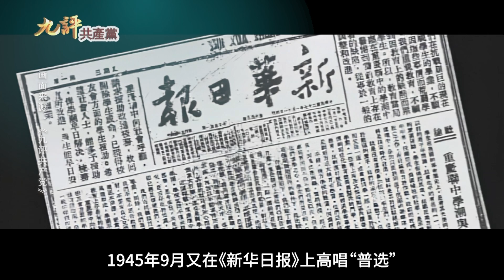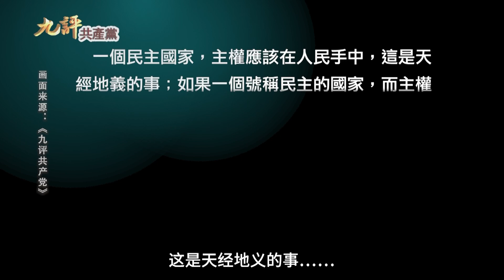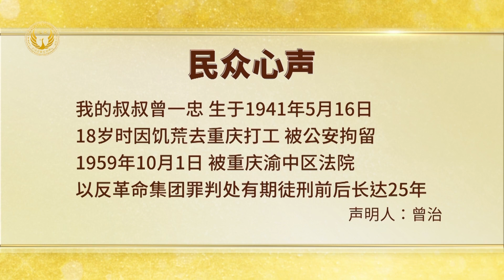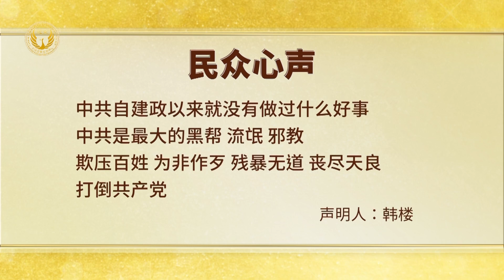《希望的路》第五十四集 台湾总统大选 引发大陆人退出中共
观众朋友们大家好，欢迎收看《希望的路》。
1月13日台湾人民用行动再次向全世界展现了民主典范，完成第八次民选总统大选。虽然面对中共在军事、政治、经济等混合战手段介选，
台湾民众捍卫民主自由的意志，使得他们冷静地做出判断，最终得以守护民主的自由生活方式。隔一天在1月14日，拥护普世价值民主制度的大陸民眾张振玮，在全球退党中心声明退出共产党、共青团、少先队。他在聲明中說：“看到台湾选出了自己的总统，没有让中共的代理人得逞，我深感欣慰” “台湾如果屈服于中共，就只能向大陆一样民不聊生哀鸿遍野！”
“中共对各方面的全面管控已经到了叫人忍无可忍的地步了，我们不能再对它一再地忍让了，不能再被它欺骗和欺压了！” 他举例道：“今天不让你过洋节，明天不让你穿‘辱华’的衣服，后天估计连麦当劳肯德基都不能吃了，魂斗罗都不能玩了；今天忽悠你甚至威逼你‘自愿’签器官捐赠协议，明天街上就开出来一辆特斯拉把你撞成脑死亡，后天你的器官就到世界各地旅游了；今天背负着高房贷买烂尾楼，明天连棚户区老木屋都住不上，后天就该露宿街头了；今天逼着你购买阅读习近平著作，明天禁止各种与党的思想不一致的书籍，后天估计连柏拉图都不能提了……” “中共喉舌却在恬不知耻地宣传“东升西落”，而要从老百姓这里遇到一点反对声音，就会让其去写检查、去喝茶、甚至坐钢叉坐八足马大刑伺候。他希望“上帝早日把习近平这个波尔布特一样的恶魔送进地狱”！
表示对中共无法忍受的，还有河北的大陆民众张庆洲。他在三退声明中说，中共治下的中国“就是一个由流氓团伙管理的大号监狱集中营”。“习近平和中共对社会的管控越来越严，我每天一睁开眼睛就面对这个邪魔，每天的日子过得好像在波尔布特红色高棉的老木屋集中营里坐钢叉一样，实在痛苦的无法忍受！” “共产党对我们的肉体和精神皆施以惨无人道的刑罚，不停地残害大陆民众！我退出这个邪恶的组织，也希望对岸的台湾民众一定要选出真正民主的总统来，不要被中共所渗透，守住我国最后的民主自由之地！”

大纪元社论《九评共产党》早在2004年11月，就深刻揭露了中共为了夺取政权假意宣扬民主、宣传维护统一，却实则实行独裁统治、出卖国土的流氓本性。1939年2月，共产党在其《新华日报》上抨击国民党没有实现中国的民主政治；1945年9月又在《新华日报》上高唱“普选”：“一个民主国家，主权应该在人民手中，这是天经地义的事……不结束党治，不实行人民普选，如何能实现民主？把人民的权力交给人民！” 而窃权之后，不仅“普选”话题在中国立即成了禁忌，中共的大肆宣传又成了“牢牢掌握意识形态工作的主导权”。甚至六四之后，背着沉重人权包袱的中共，仍旧对内继续侵犯人权，对外进行人权伪装，逃避谴责。数十年来，中共一直靠宣传“一定要解放台湾”、“统一台湾”以扮演民族主义及爱国主义的卫道士，但中共并非真正关心中国领土的完整性。1999年底，中共与俄国签订议定书，出卖的一百多万平方公里的国土，相当于几十个台湾。“统一台湾”，不过是中共用来转移内部矛盾、煽动民族主义的烟幕弹。
如今的台湾，刚刚通选出新任正副总统凸显其民主制度的成熟与完备，更凸显出中共治下的中国，毫无民主可言，有的只是中共政权既得利益者对中国人民的洗脑与独裁压迫。

住在山东省的游子吟表示虽然十多年没参加任何所谓的党组织生活活动，也停缴党费了。他在近8百个字的三退声明中，描述了加入党团队的经历，他说：“中共组织就是一个非法的组织，是一个连流氓都不如的邪教组织，是撒旦，是人间的恶魔。” “我一直生活在墙内，深爱我们的祖国。可悲的是，从初中开始就被迫学习中共的假政治，对他们宣称的‘一切为人民服务’的‘善行’歌功颂德。由于无知，被这种极具迷惑的假、骗氛围的影响下，我积极的加入了共青团，自己也乐意做为一个入党积极分子而刻苦学习将来报效祖国和人民，所以，在大学就稀里糊涂的发了毒誓入了共产党。” “在社会中我了解的真相越多，我就越觉得我曾经受到的教育都是欺骗和谎言！欺骗和谎言的背后都是无底线的邪恶和贪婪！自己活在当中却浑然不知。” “由于中共擅于利用狡诈的欺骗手段掩盖其所做的恶行，通过控制和利用舆论宣传、媒体姓党、暴力机构：军队、警察，让军队‘听党指挥能打胜仗’，来镇压任何有异议的声音和行动。所以，中共控制下的70年，是中华大地噤若寒蝉的70年！祖国大地四处充满了灾难和邪魔恶党中共的肆虐。” “打土豪分田地，私人财产充公，是中国人悲惨生活的开始；无知的大跃进，赶英超美，3年饥荒饿死几千万中国人民，易子而食、析骸以爨，饿殍遍地；文化大革命，人斗人，没有朋友，没有亲人，冤魂屈鬼凄惨的游荡在祖国上空。” “八九六四，血腥镇压、坦克碾轧学生运动；中共无信仰，人定胜天，故害怕真正的信仰，于是打压基督教，对法轮功学员设计迫害，对法轮功学员实施惨无人道、惨绝人寰的活摘器官的千古恶行！”
“我为自己的家人及子孙后代选择一个美好的未来，同时要竭尽全力和爆料革命以及所有反共的人民站到一起为全中国人民实现和平、自由、法制的新中国联邦而不懈努力！必定为法轮功学员伸张正义、讨回公道，不再抱屈衔冤！请神眷顾，苍天大地为证。” “严正声明退出与中共邪党及与其有关的一切附属组织。与之有关的宣誓全部作废！”

近日，也有一部分中国民众，从中共长期以来的洗脑教育中觉醒，认清其虚假邪恶的本质，声明三退。
大陆民众于明伟说：“本人郑重声明退出中共国名下的共青团组织，虽然我已过28岁，虽然在中学时代没有顺利加入共青团还黯然神伤。我现在翻然悔悟，不再受中共这个邪恶组织的蒙蔽，此生与它势不两立，彻底远离邪党的统治和控制。凡是反对中共的宣传和活动我一定支持，共产党不亡，中国老百姓永远不会有自由民主的幸福生活。”
化名“人生感悟”的东北民众表示，自己上学时以为“入团队是学习成绩好的奖励”，步入社会后才因“发现共匪邪党统治的社会那么道德沦丧、民不聊生”而后悔。他声明说，“共匪邪党和本人没有任何关系，我家族祖上在清朝做官，信佛教，我生活中见到的共产党员没几个好人，普遍缺德。那些共产党员都是一群地狱恶鬼，结局不会好的，邪党分子下地狱和我没有关系。作中华儿女，不作马列子孙。”
江西省小海在声明中说：“退团是一种智慧，也是一种选择。是选择未来，就切断与邪灵的联系。”
同样来自江西省的赖安说：“我是公务员，曾经入团。我认为这个党是邪恶的代表，决定与之划清界限，退出共青团邪教。”
河南省的张锐说：“我是政府人员，我看这个党不行了，我愿退出它。”
大陆民众熊妹、金志华表示：“谈及邪党之邪，三天三夜也说不完，深深悔恨上了贼船，现在明白了真相，决定退团。”
对共产主义一样深恶痛绝的小光、小霞，也在退团声明中表示：
“生在共产主义的社会里，没有感到一丝温暖，到处都是私产，看到中共很多灭绝人性的杀戮，把自己的人民当奴隶的对待，悲痛欲绝，也看到了真正杀人不眨眼的魔鬼！本人曾年幼无知、加入过少先队！今日明白真相、发誓退出中共团体、天地为鉴、神明为证！”
广州省大陸民众，李玲俐、陈旺财、李聪明等33人，一起退出共产党、共青团及少先队。他们在三退声明中表示：“过去土匪躱深山，如今土匪满地行，杀人劫舍无人管，残杀好人心更狠 ! 特此声明。”
署名曾治的民众是曾子的后代子孙，也是中共暴政的受害者。他声明退出中国共产党及其所属的一切相关组织：“中国共产党是世界上最大的邪灵，在中国实施严酷的暴政，仅以我家为例：我的爷爷曾祥光是曾子第75代孙，一直在重庆乡下担任教师，1959年10月1日，活活饿死在自己家里，年仅45岁。” “我的叔叔曾一忠，生于1941年5月16日，18岁时因饥荒去重庆打工，被公安拘留，1959年10月1日，被重庆渝中区法院以反革命集团罪判处有期徒刑前后长达25年。”
中共杀人如麻，泯灭人性，李晓霞在三退声明中也气愤地表示：
“这个组织太没人性了，毛泽东时代说个不字就把人杀了。现在拆迁说打死人就打死，什么世道。”
住在山东省的韩楼在退出团队声明中表示：
“中共自建政以来就没有做过什么好事，中共是最大的黑帮、流氓、邪教，欺压百姓、为非作歹、残暴无道、丧尽天良……打倒共产党。”
共产党的凶残令人发指，重庆市居民张进野表示不再助纣为虐了，他慎重的声明三退：“多年目睹了共党的邪恶和暴政，使我感受到当年满怀激情并决心要为共产主义事业奋斗终身的理想原来是南柯一梦，虚无缥缈，是完全被人愚弄，共产暴政残酷的镇压人民已经暴露出了他们凶残的、与人民为敌的本性，那些贪官贪得无厌，鱼肉人民的行径让人发指。” “所以，我决定再不与他们为伍，不再做为虎作伥、助纣为虐的傻事了，所以在此慎重声明即日正式退出邪恶的共产党组织。”

许多民众深信在所有热爱自由的中国人同心协力下，自由的新中国一定指日可待。以上就是今天的退党声明，观众朋友们欢迎您到干净世界平台上的希望的路频道留言给我们，还有每周一中午12:30记得锁定新唐人电视台大陆频道，我们将与您分享更多的三退精选，感谢您今天的收看，我们下期节目再见。